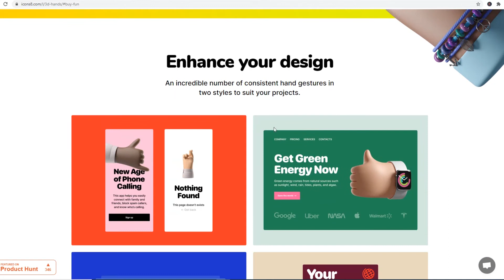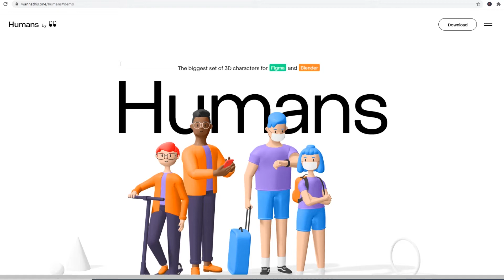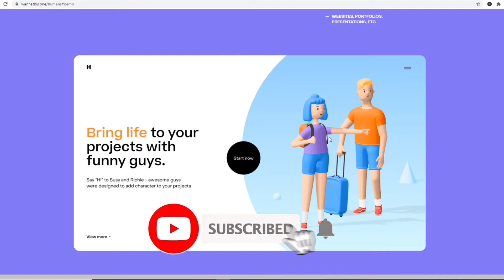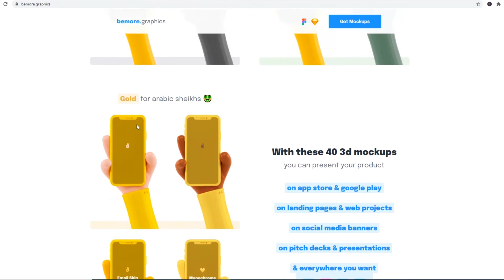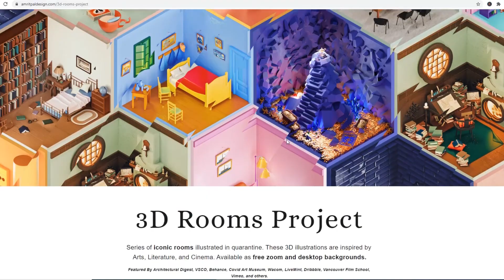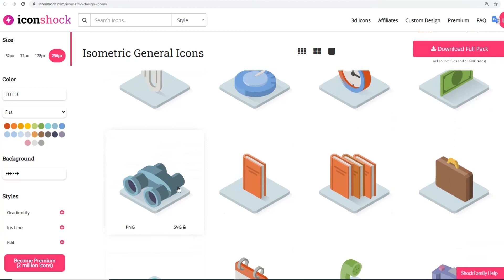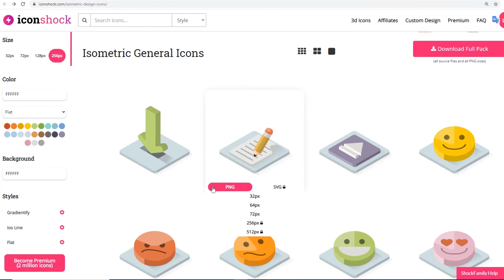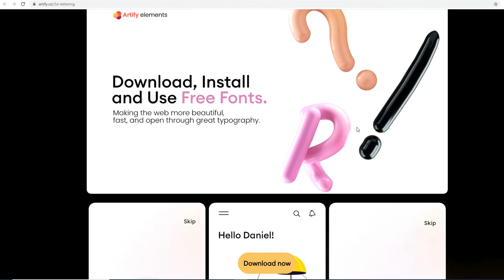3D assets for UI designers | 3d ui design website | 3d ui design tools | UI UX design tutorial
3D assets for UI designers  |  3d ui design website  |  3d ui design tools  |  3d ui design

Hello Designers,

Let's explore 3d assets for ui design. Please do watch the video and share your feedback, doubts, suggestions, etc. as a comment here. Or a direct message on Instagram.

Thanks,
uxuimania

UI UX design process

Typography Terms

Social Media Post Sizes